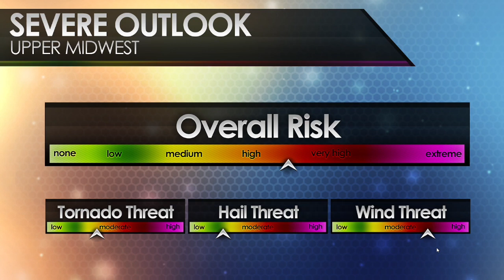Potential Severe Weather Outbreak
An upcoming potential severe weather outbreak could unfold tomorrow across the Midwest bringing a few tornadoes, large hail and widespread damaging winds. There is a level 3 of 5 enhanced severe weather risk for much of the area tomorrow, with multiple rounds of storms possible. Widespread damage is expected should severe storms occur.